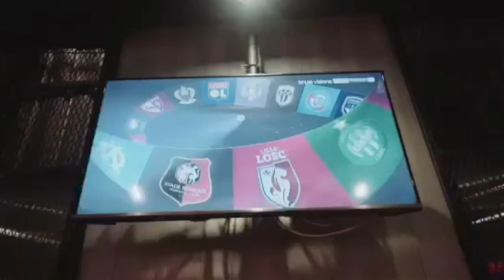World Cup Russia 2018 at Hooters Jakarta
Let's Go!

Catch all the games of FIFA World Cup 2018 .
The festival of football that only happens every four years is set to kick off in a matter of weeks.

A tournament that brings together the finest footballers on the earth, Let’s support your team only At Hooters Jakarta.

Remember!
Hooters is your World Cup Headquarters

Booking info :
Hooters Jakarta
Kemang Square - GF
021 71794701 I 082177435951